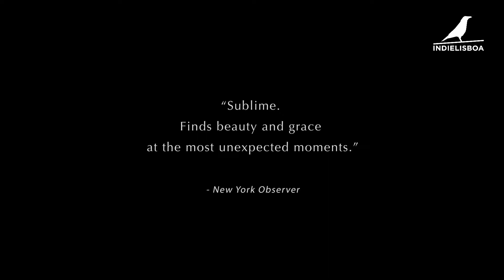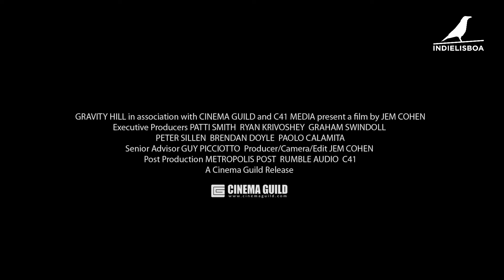Herói Independente - Counting, Jem Cohen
Secção Herói Independente - Longas Metragens
Counting, Jem Cohen